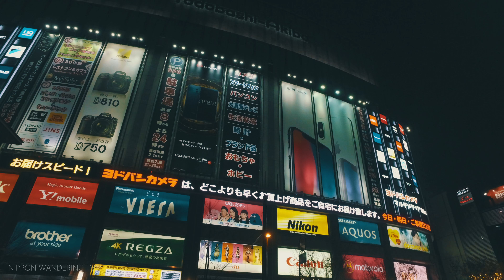Walking around Akihabara, Tokyo in the night of rain Part2 - Long Take【東京・秋葉原/雨夜】 4K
[2017/12/08/18:42]
Walking around Akihabara, Tokyo.(rainy night)
Camera: DJI Osmo X3
Mic: RODE VideoMicro
Accessory: Z-Axis
Edit&Grading: Davinci Resolve